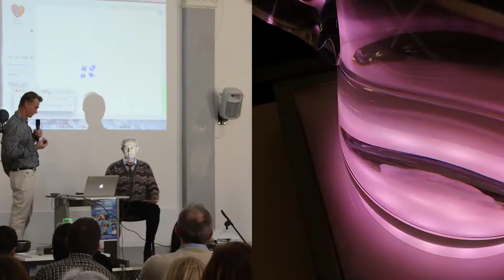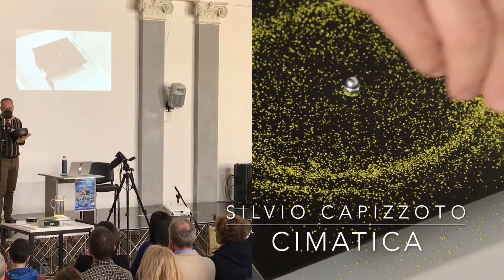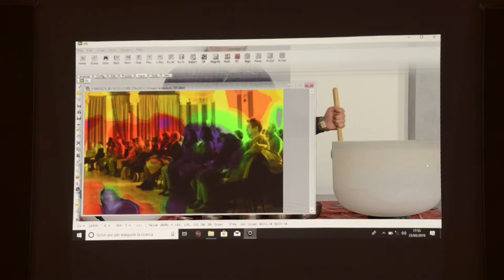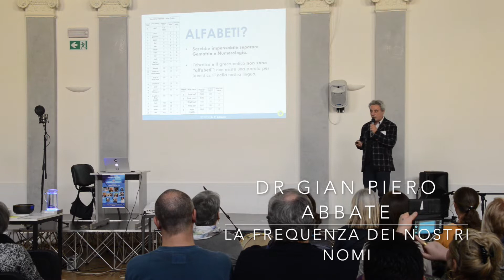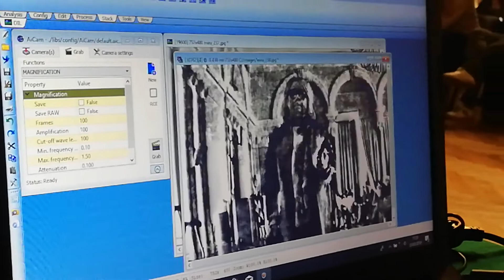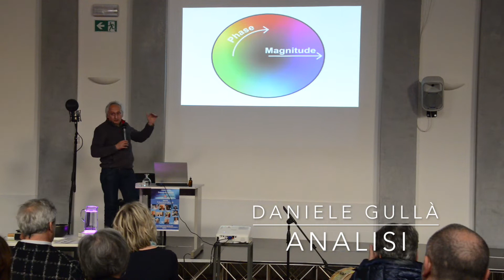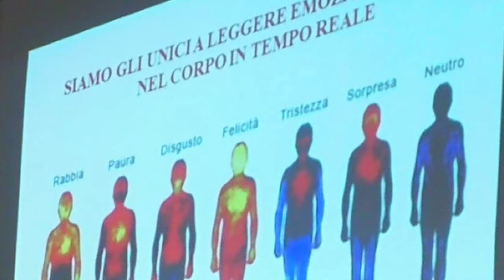II. Frequencies Congress 23 March 2019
II. Frequencies Congress Trieste - Italy
23 March 2019